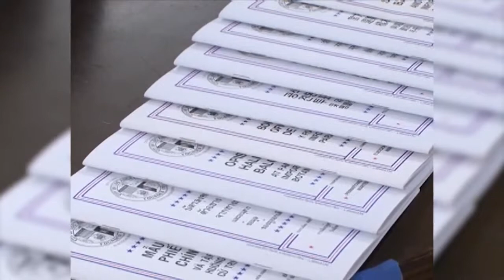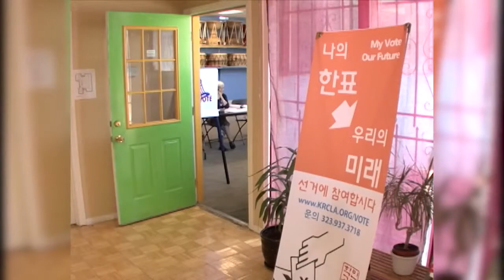2014-10-27 MBC 한인 정치력 제고 기회